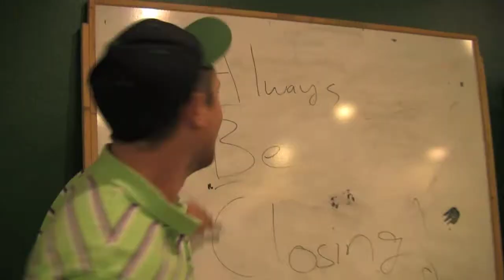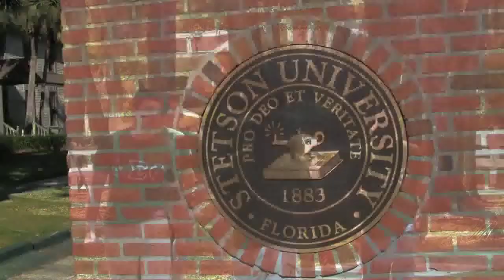Delta Sigma Phi: Building Better Men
The Delta Sigma Phi Fraternity in the AX chapter reflects on this year and looks forward to a bright future.